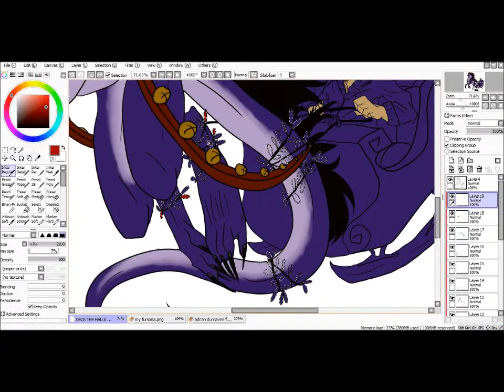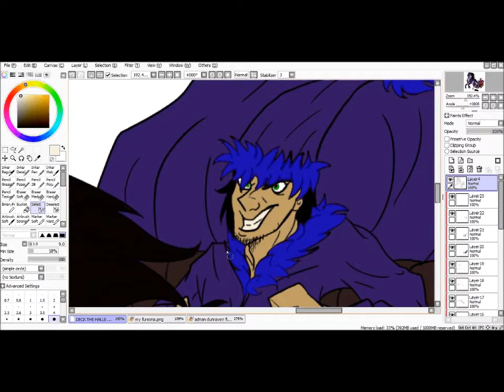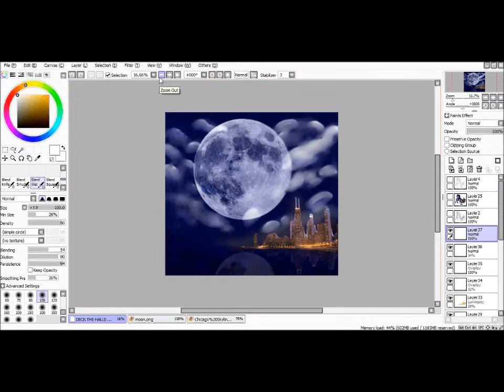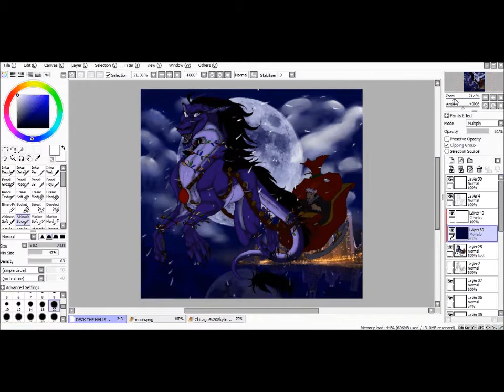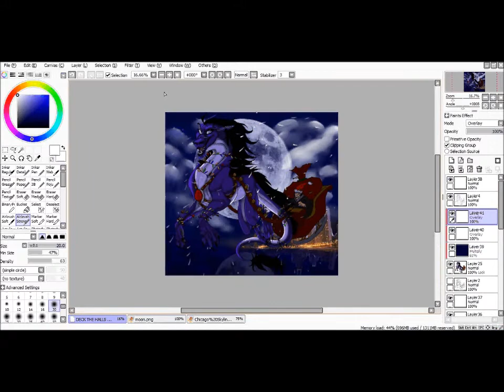Deck the Halls with BALLS OF FIRE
HAPPY HOLIDAYS!!!

A Christmas drawing for you guys, also a piece that I've been wanting to work on now for a long time :) So I hope you like it!!

Programs: Paint Tool SAI, Wacom Intuos 4 Tablet, WMM
Time: Close to four hours
           Christmas in Sarajevo-Trans-Siberian Orchestra